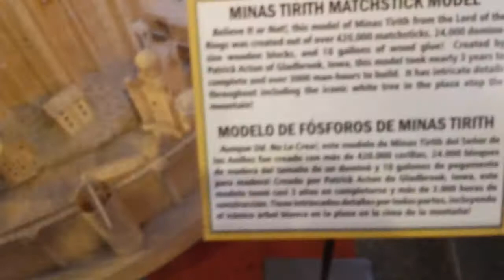MINAS TIRITH [LORD OF THE RINGS] 420,000 MATCHSTICKS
RIPLEY'S BELIEVE IT OR NOT, HOLLYWOOD, LOS ANGELES
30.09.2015